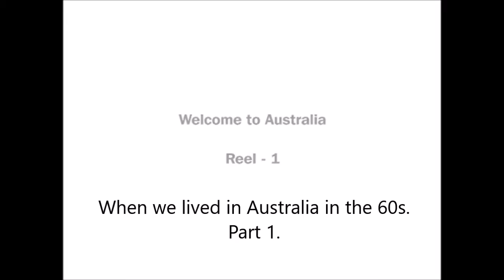We Lived in Australia in the 60s Part 1.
Western Australia